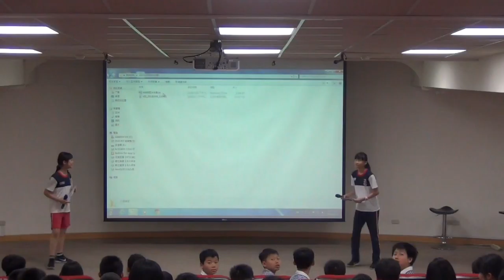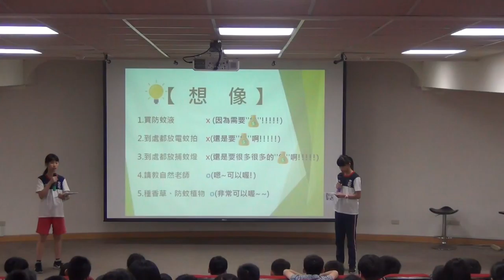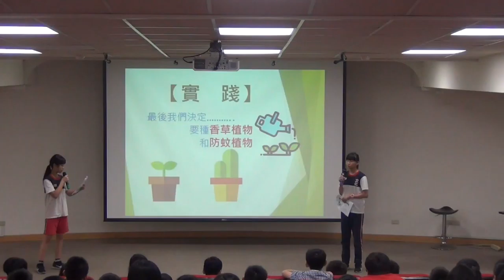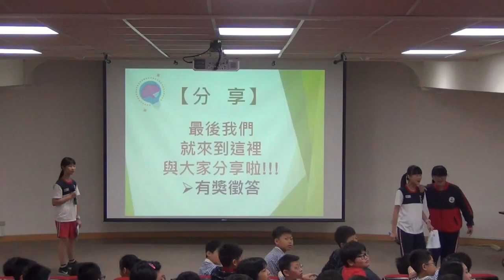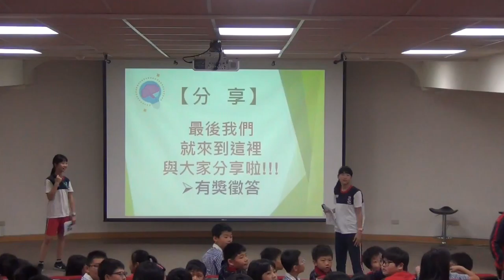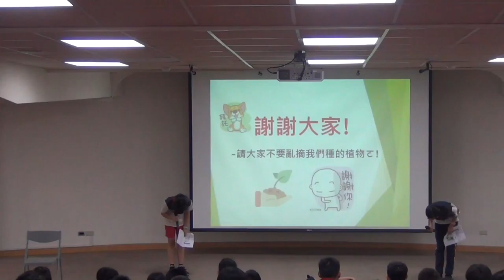CHI 2017169 - 防蚊大作戰